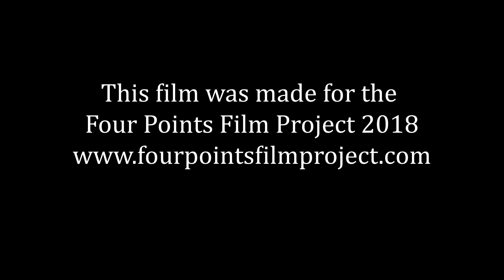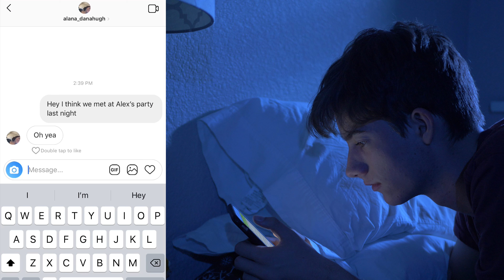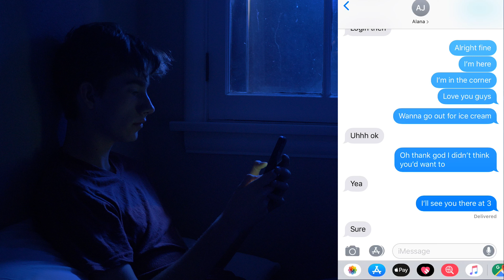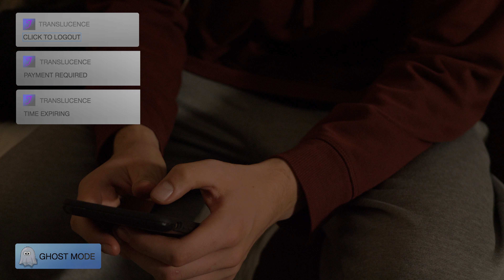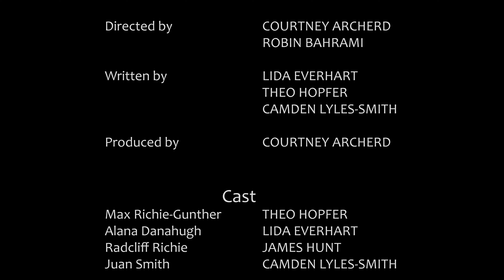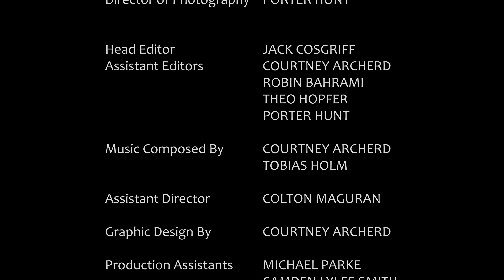Translucence (Four Points Film Project 2018)